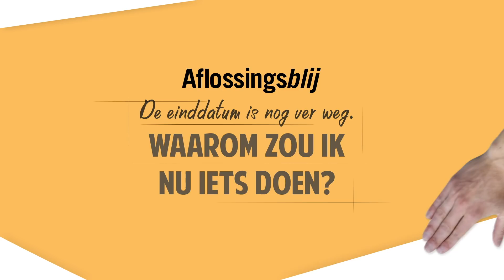Aflossingsblij, de einddatum is nog ver weg. Waarom zou ik nu iets doen?